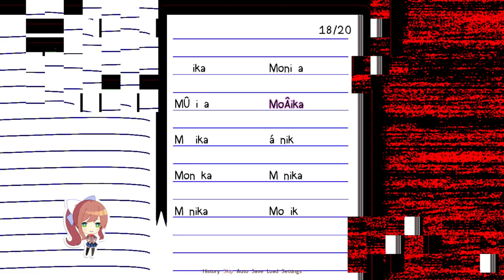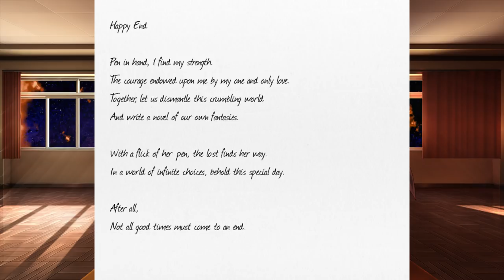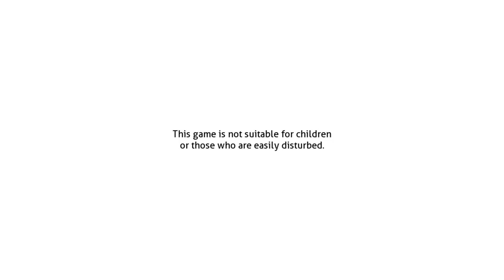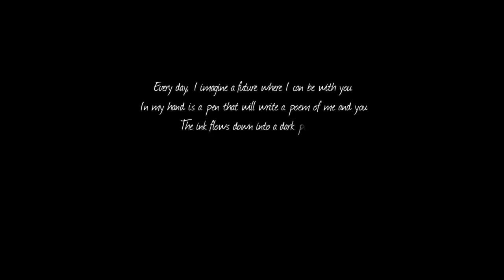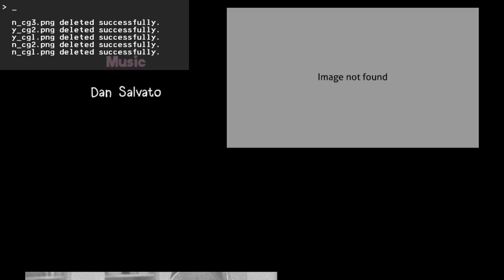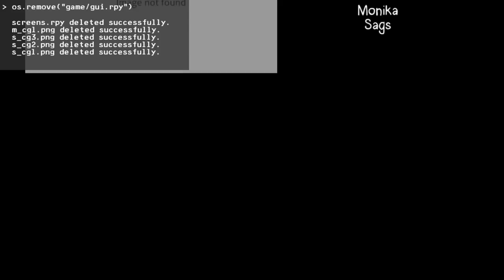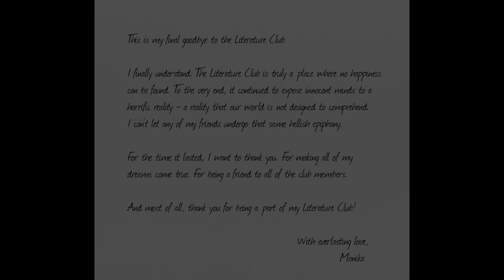Your Reality (Finale) - Doki Doki Literature Club #12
In this world of infinite choices, what will it take?